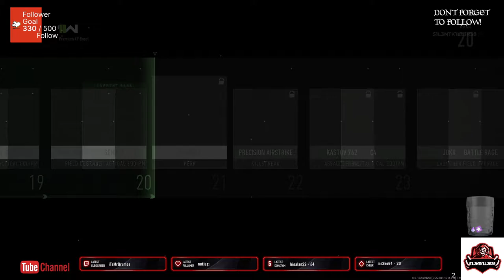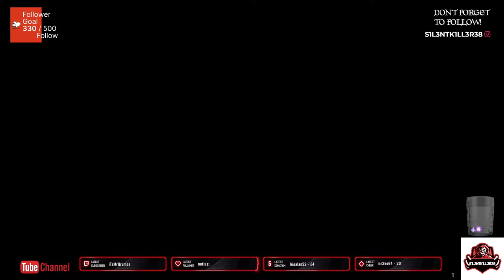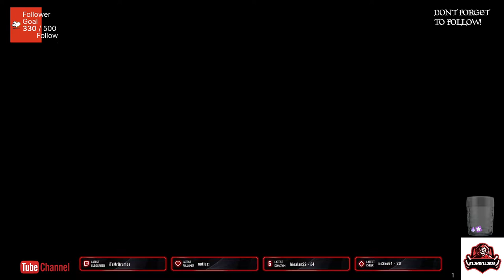moderm warefare 2 online game play 5 ps4-No Commentary